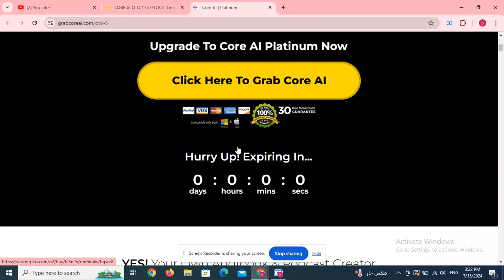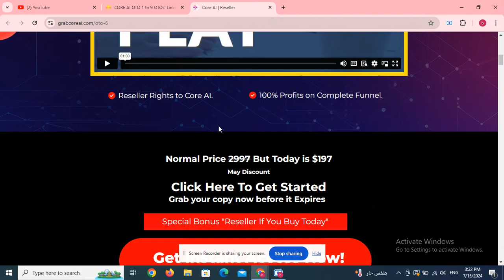SmartRanker Ai OTO 1 to 5 OTOs’ Links BELOW + Huge Bonuses + Discount